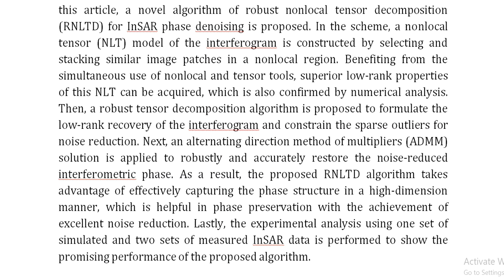A Robust Nonlocal Tensor Decomposition Method for InSAR Phase Denoising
IEEE PROJECTS 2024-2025 TITLE LIST

Support Including Packages
Complete Source Code
Complete Documentation
Complete Presentation Slides
Flow Diagram
Database File
Screenshots
Execution Procedure
Readme File
Video Tutorials
Supporting Software
Support Specialization
24/7 Support
Ticketing System
Voice Conference
Video On Demand
Remote Connectivity
Document Customization